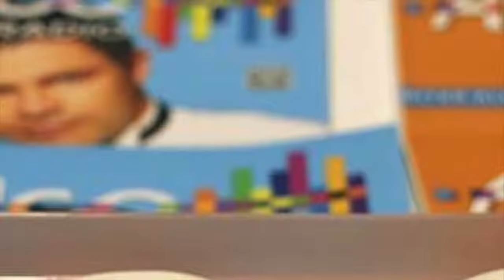ART IN FUSION TV - Entrevista con Gloria Gomez - Aculco Magazine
Entrevista con Gloria Gomez Durante la Feria de Servicios & Negocios en Londres: Organizada  por la Camara de Comercio de Colombia